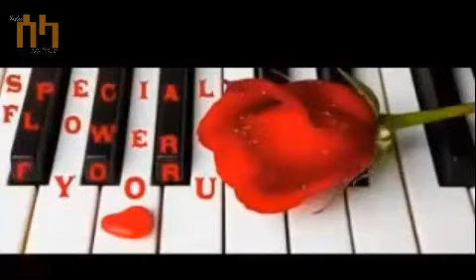ETHIOPIAN HARARI NEW GEZMANAN KELA